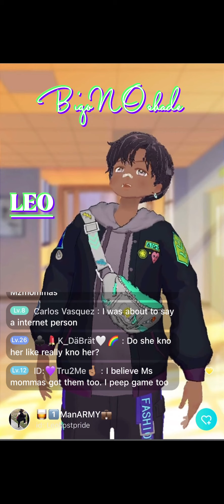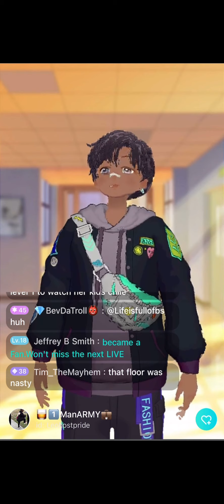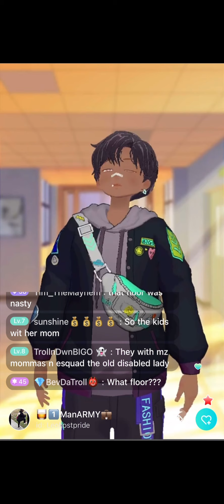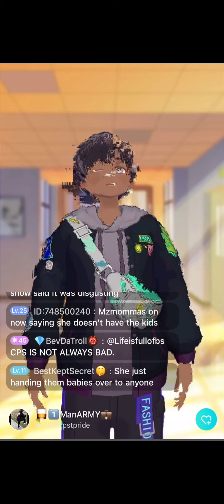Leo say Jessy Kids with Mz Mommas From ESQUAD